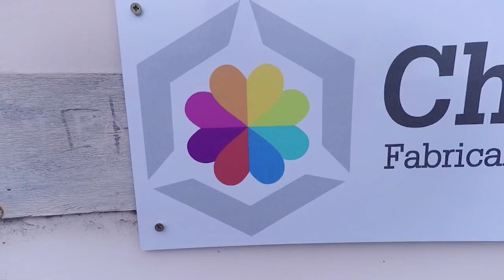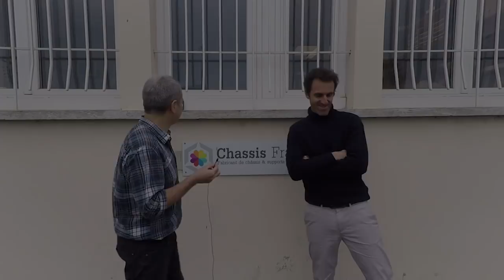Visite de l'usine de Châssis France